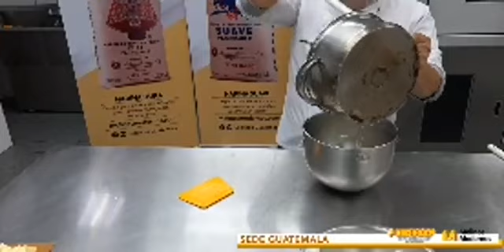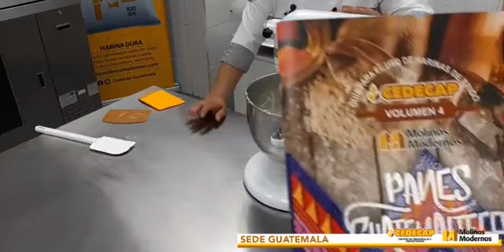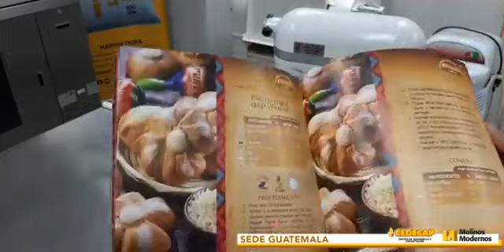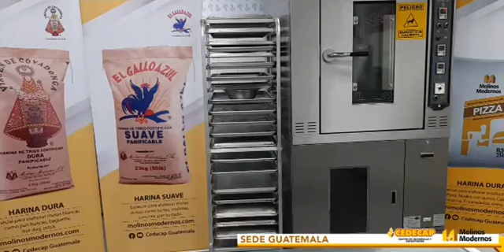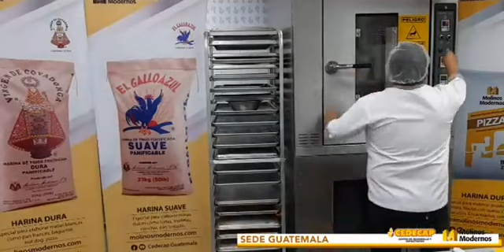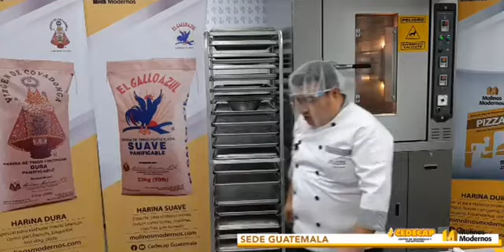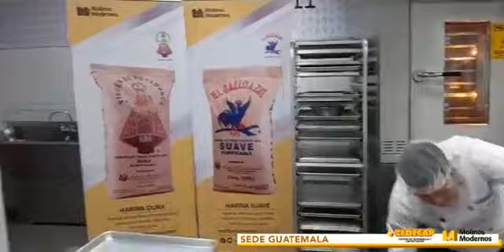Curso en Línea - Empanada Chapina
Tradición y sabor en un solo producto. Bienvenido a este curso donde aprenderás a preparar las deliciosas empanadas chapinas.

Descubre más información de utilidad para ampliar tu conocimiento y fortalecer tu negocio en nuestro página web